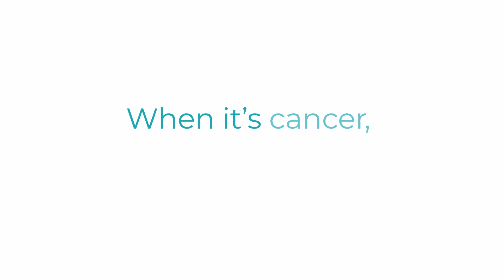Victoria’s Breast Cancer Journey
Victoria, who had breast cancer, says the care she received from Memorial was wonderful, and Heather Wright, MD, Chief, Breast Surgical Oncology, Memorial Cancer Institute, explains how having the cancer care specialists Victoria needed all in one location helped to make her treatment more efficient and effective.

Learn more about how we care for patients who breast cancer

21183_812600